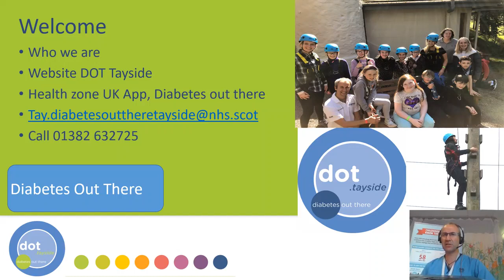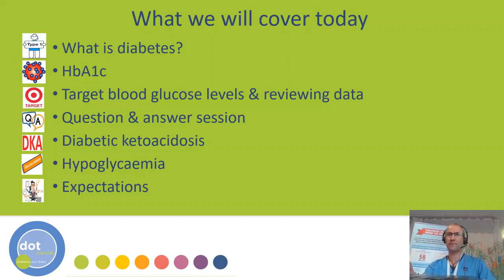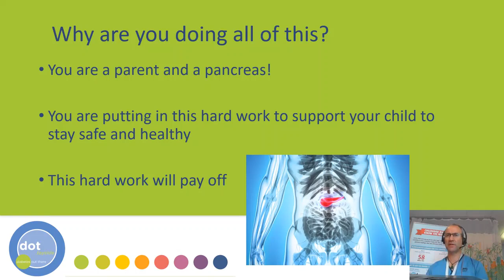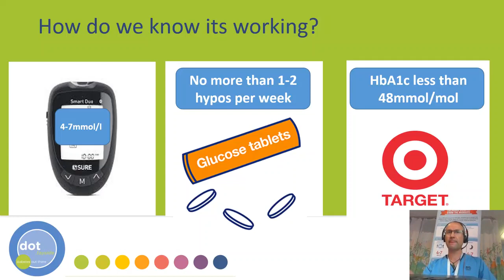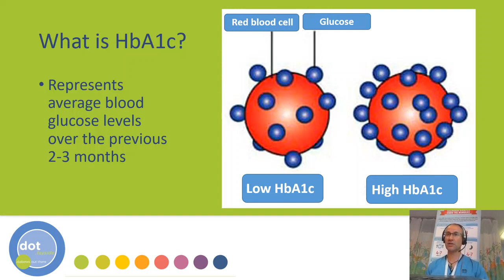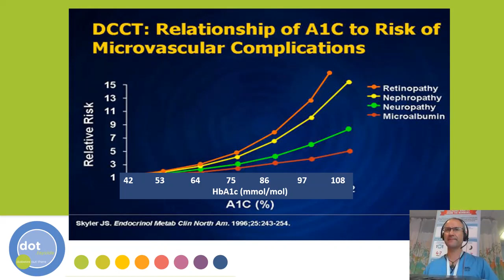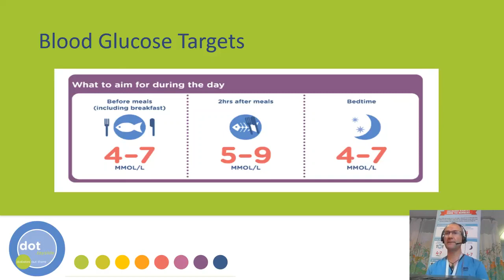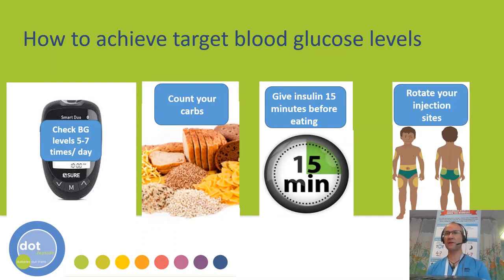Newly diagnosed with diabetes - part 1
This series of videos brings everything you have learned about diabetes together.  It is aimed at families who have recently received a diagnosis of type 1 diabetes, but is also suitable for anyone who would like to refresh their knowledge.
Part one discusses glucose targets and the importance of maintaining good control